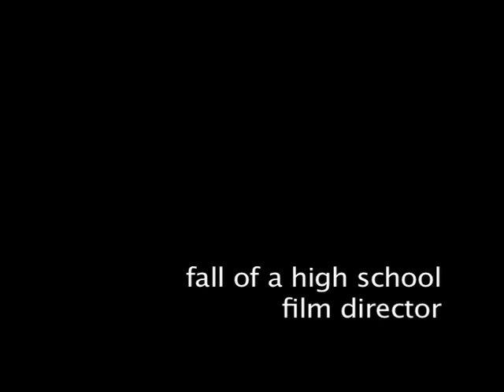Fall of a High School Film Director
Final CSSSA video. Imagine the office meets high school film students.

Special thanks to all of the actors (In order of appearance): Zach Grossman, Mel Mel Mooring, Alex Franco, Marcos Corrales, Noah Prestwich, Nicole Nelson-Campos, and Monica Bruce. I could not have made this video without all of you!